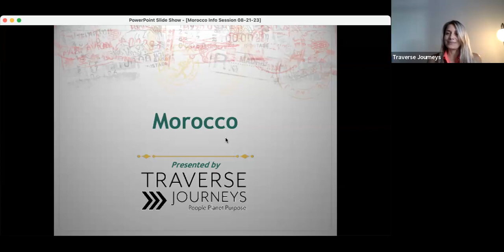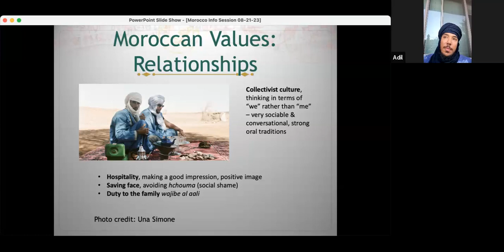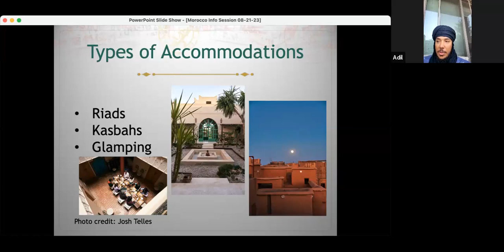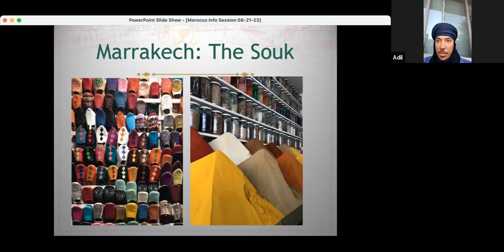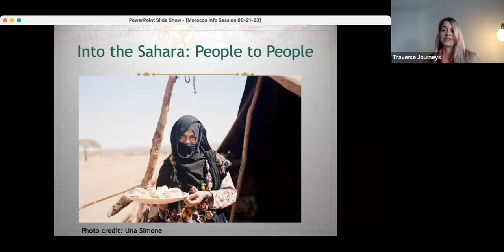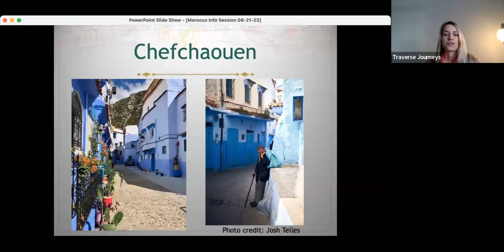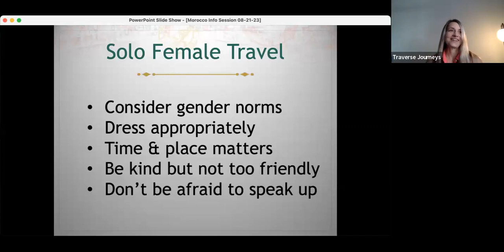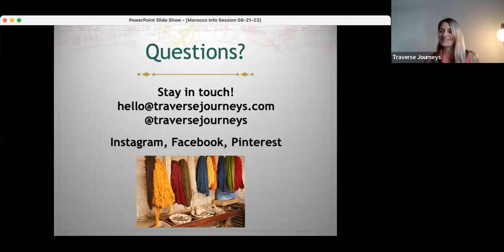Travel to Morocco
We’re taking you to the land of magic carpets and mint tea: Morocco. This North African gem is a land where hospitality is the bedrock of society and diverse cultures live in a rare harmony. We take you from the bustling souks of Marrakech across the Atlas mountains to the vast Sahara desert. Along the way visit UNESCO heritage sites and meet Berber women who are preserving history, language and culture through their textiles. Then, head north to Fes and the Blue Pearl, Chefchaouen.

You may have many questions as you start planning your travels. When to go? For how long? What’s the weather like?

In this live session you’ll walk away with:
An understanding of local geography and culture to to orient you with Morocco with detailed info on Marrakech, the Sahara, Fes and Chefchaouen
The historical influences that shaped Moroccan culture today
A glimpse of artisan Moroccan handicrafts including textiles and rugs
A peak into life in the Sahara
Our favorite Moroccan foods
Travel tips for when to go, safety and what to pack
Information on the Traverse Journeys retreat in September 2023 + February & September 2024

The event is presented by Traverse Journey’s founder Ashley Blake and our local host Adil in Morocco.